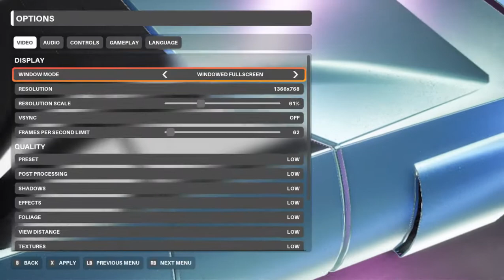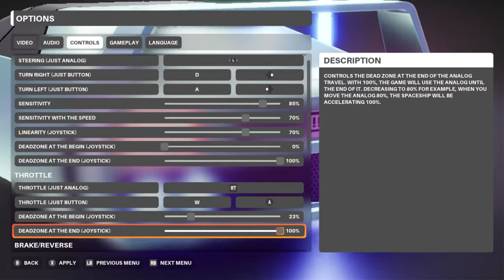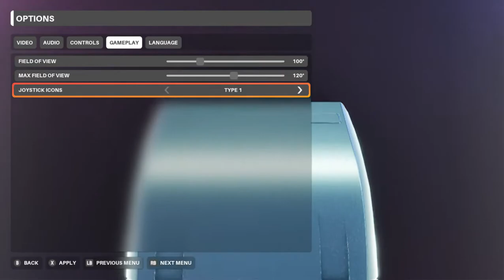Galaxy's Extreme Quick Throw Together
Hastily thrown video, and needed to get footage off my computer. Taking too much space in the hard drive. As for this game, you should try the demo. It's good. This is essentially 3D F-Zero (since energy=HP system is used) fused with Top Gear. The demo is currently on Steam.